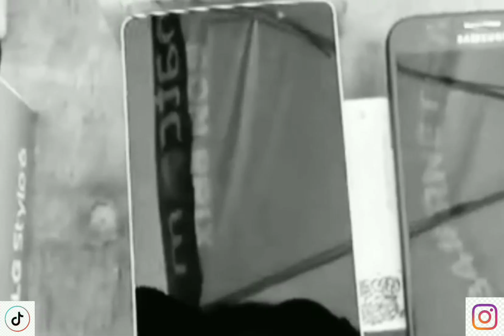Prete m atansyon w